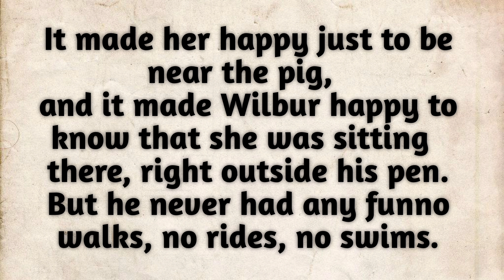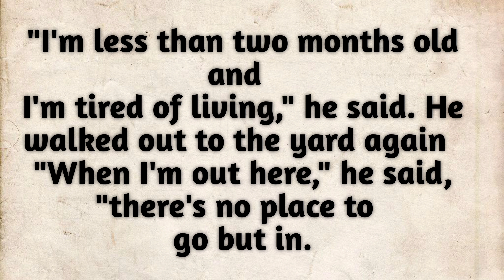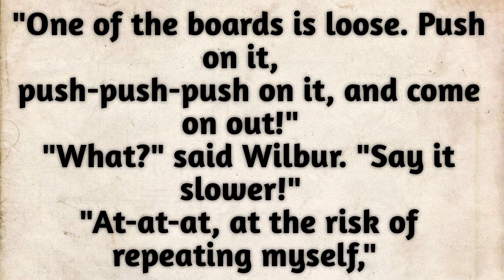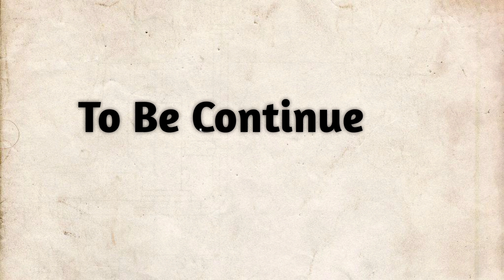Improve English I Learn English I Listening English I Learn English Through Story I English Stories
Learn English through story | English Story-Charlotte's Web | English Comic Stories.